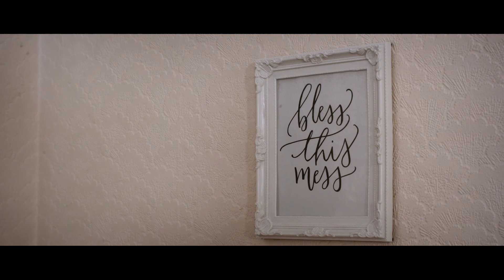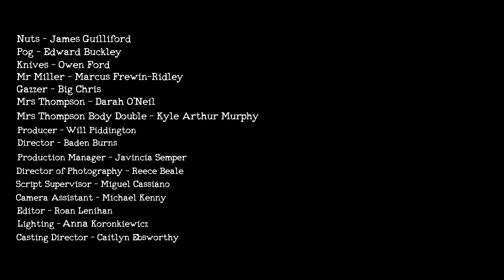Mondo Money - Dark British Comedy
What does an unpaid TV license, a bank robbery and Westham Football Club all have in common? Find out in the hilarious British dark comedy, Mondo Money!